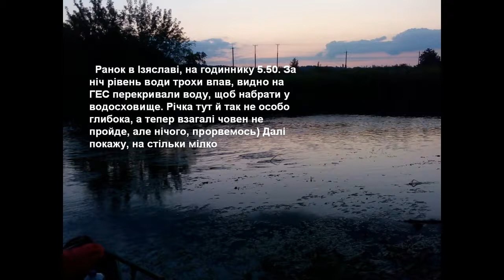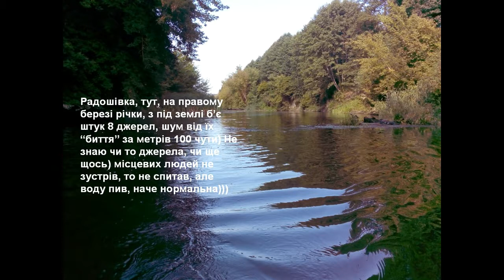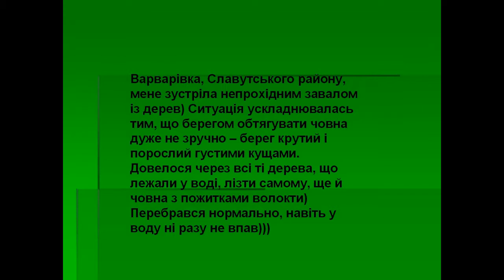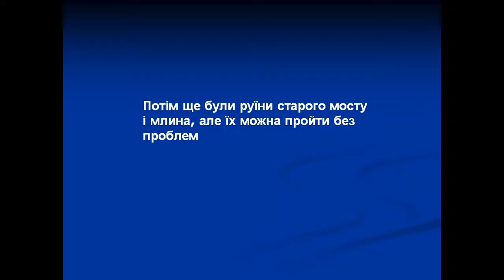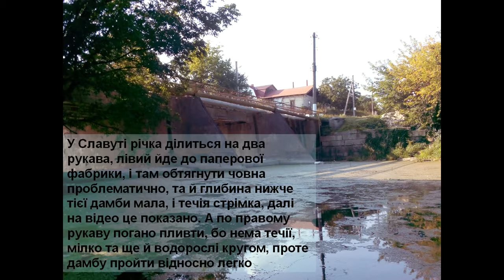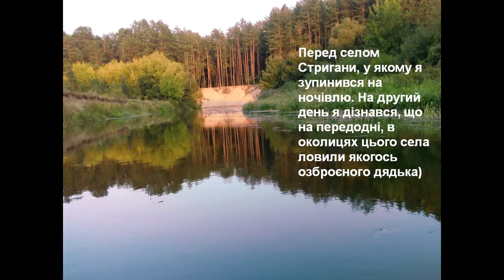Сплав по Горині, Тихомель - Велюнь, день 3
Сплав по Горині, день 2. Маршрут - Тихомель - Велюнь (540 км). Маршрут дня - Ізяслав - Стригани (44 км)